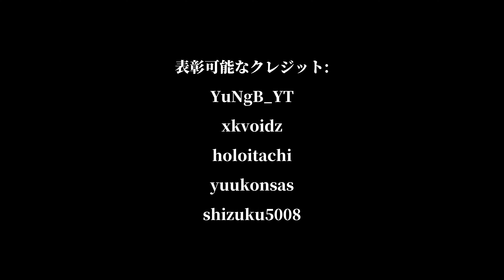“Satsuki Takada” DemonFall Story Mode | Episode 7